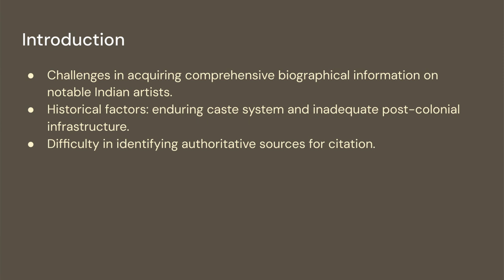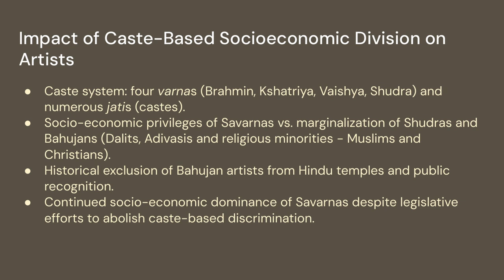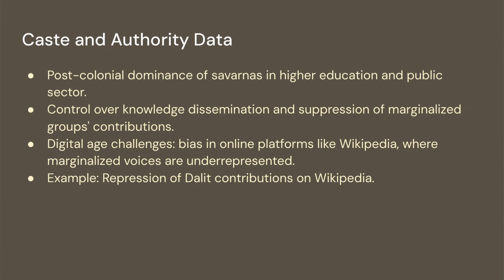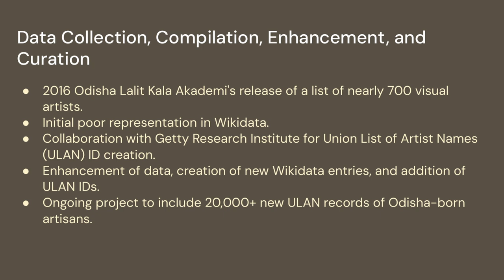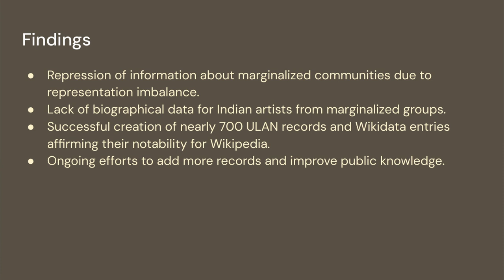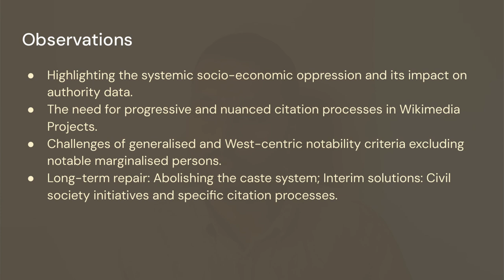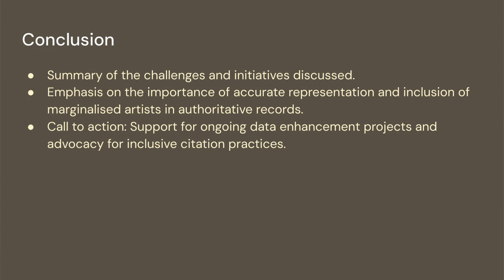Inclusion of Communities- From Erasure to Documentation: Authority Control Data for Indian Artists